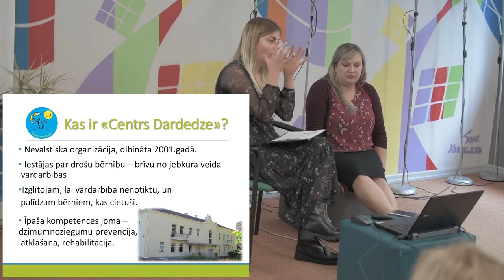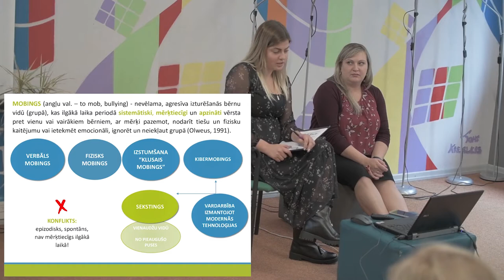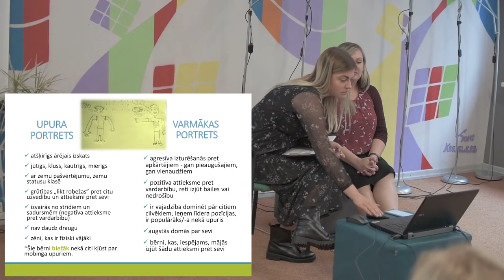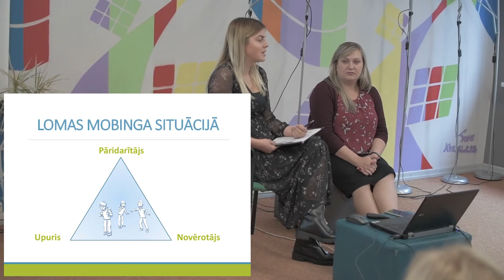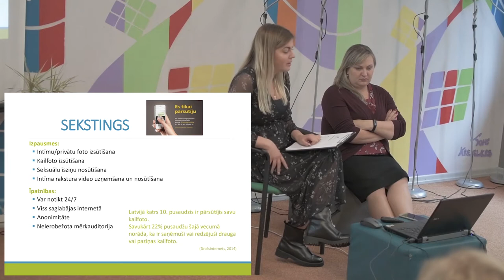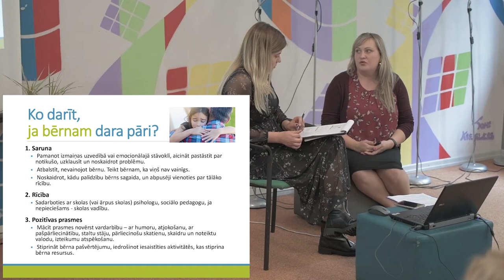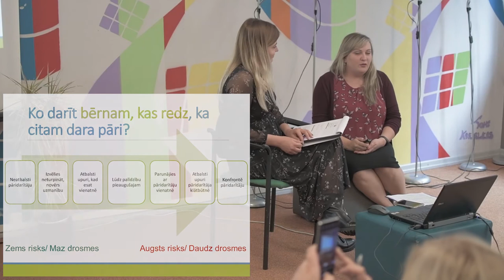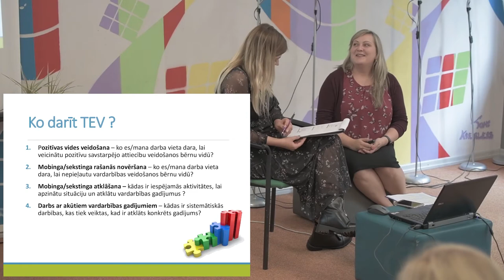Mobings un sekstings - Pusaudžu tiesību aizsardzība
Mobinga un sekstinga apmēri Latvijā Centra Dardedze pētījumā, jeb kā vienaudži ļaunprātīgi kaitē viens otram un sūta atkailinātus attēlus virtuālā vidē - to skaidro Centra Dardedze sociālā darbiniece Janeta Bokaldere un psiholoģe Anastasija Pušņakova.
Radušos jautājumus droši raksti komentāros.
Lai vērtīga un patīkama skatīšanās!